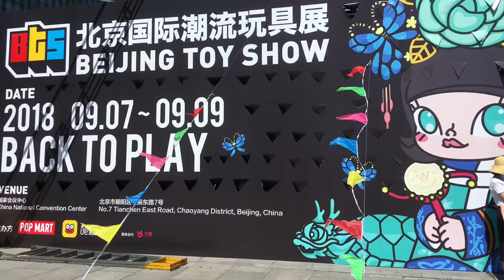TOYSTV Beijing Toy Show BTS 2018 #16 Kaiyodo 海洋堂 北京国际潮流玩具展